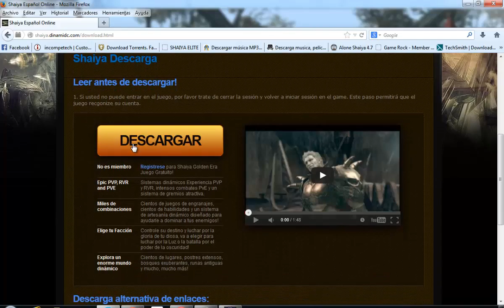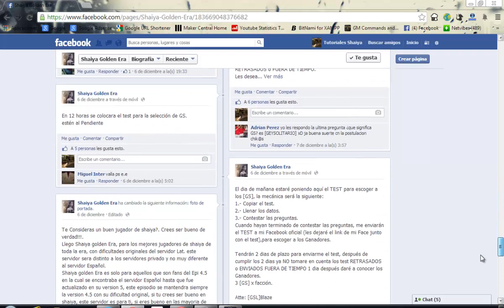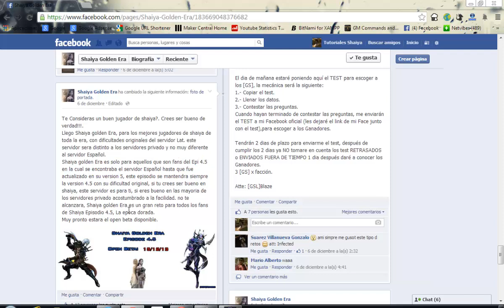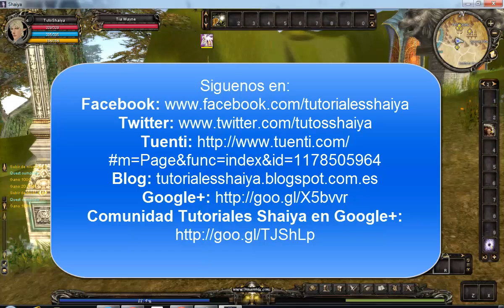Servidores Shaiya - Shaiya Golden Era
Hola amig@s!! Un nuevo servidor abre sus puertas a principios del nuevo año, el dia 1-1-2014: Shaiya Golden Era. Esta semana abrió la fase Beta y pude probarlo y testearlo. Es un servidor con Ep 4.5, pero con la dificultad del servidor Latino. Os dejo el enlace hacia su web, el enlace de descarga del instalador e informacion publicada por el staff de Shaiya Golden Era, un saludo!!!

Informacion de Shaiya Golden Era:
Te Consideras un buen jugador de shaiya?. Crees ser bueno de verdad!!!.
Llego Shaiya golden Era, para los mejores jugadores de shaiya de toda la era, con dificultades originales del servidor Lat. este servidor sera distinto a los servidores privado y no muy diferente al servidor Español.
Shaiya golden Era es solo para aquellos que son fans del Epi 4.5 en la cual se encontraba el servidor Español hasta que fue actualizado en su version 5, este episodio se mantendra siempre la version 4.5 con su dificultad original, si tu crees ser bueno en shaiya, este servidor es para ti, si eres bueno en las mayoria de los servidores privado acostumbrado a la facilidad. no te alcanzara, Shaiya golden Era es un gran reto para todos los fans de Shaiya Episodio 4.5, La epoca dorada.